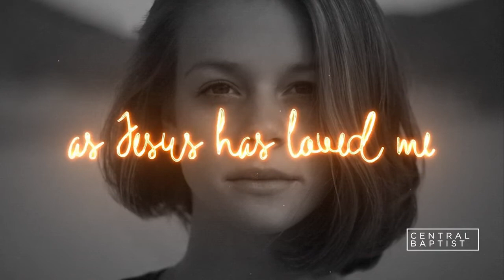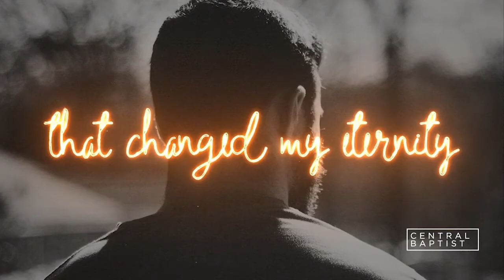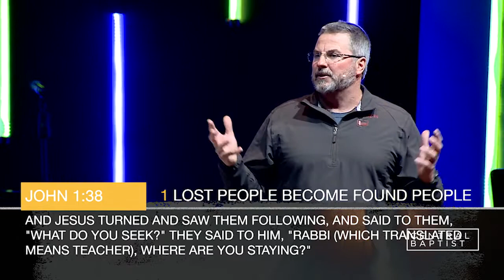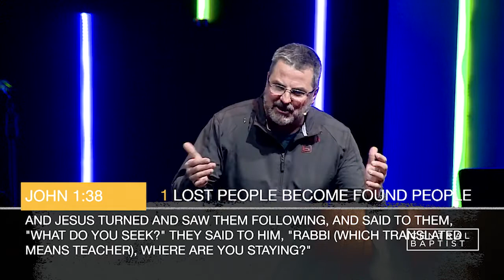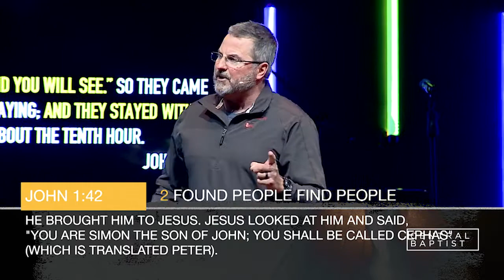Love Reaches - Part 1 - Dr. Archie Mason